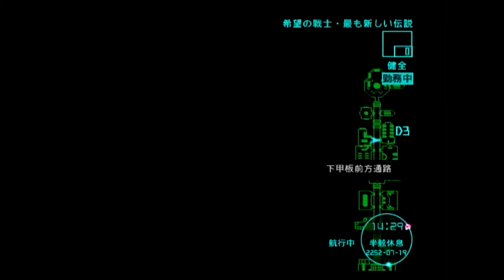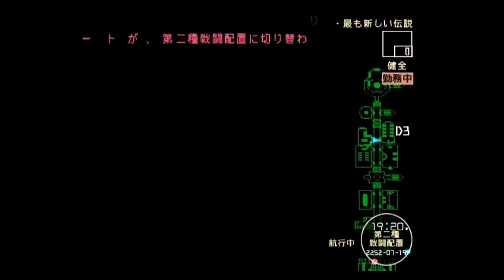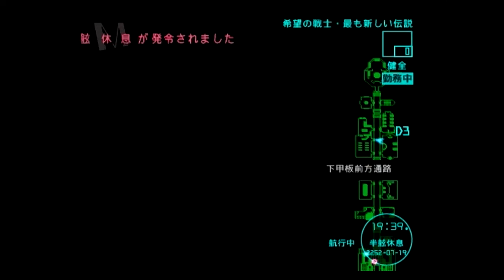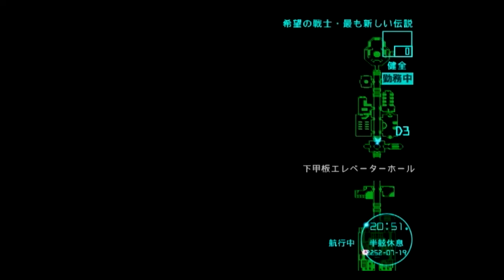58.[絢爛舞踏祭] 19 July 2252 [KENRAN BUTOH SAI]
【ゲーム再開】：(0:00)

【主な出来事（事件）】：2252年7月19日

【出撃回数】：59回